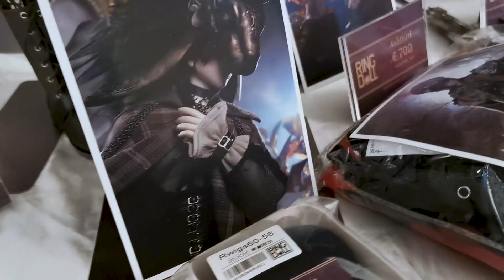【Ringdoll】—The video of The International Dolls Rendez-Vous Show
Ringdoll Vlog 01——Tour of Paris, France(The International Dolls Rendez-Vous Show)
Vlog from Paris is finally here!
Inspired by the communication with foreign doll lovers and designers at the doll show, we have also created some new design concepts. Please continue to keep an eye on us.

Click on the video below and let's experience this trip to Paris Doll Show together!

ps. Where will we go next? Tell us which city you look forward to in the comments area.